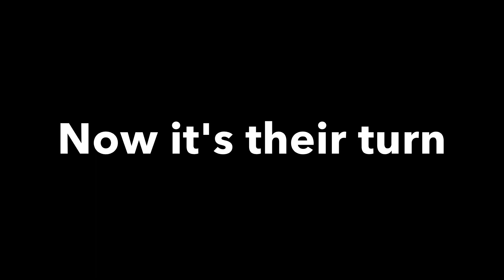Golf cart tubing KID ALMOST DIES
Having a little fun